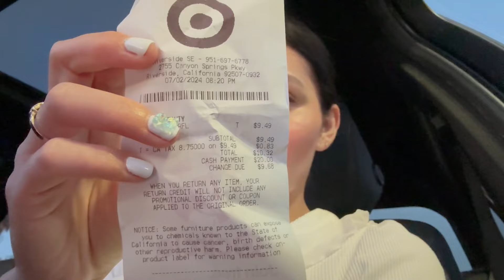24 HRS SIN Alexia y Samadhi 😭| Damari🍄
GRACIAS POR COMPARTIR ESTE RATITO JUNTO A MI, ME ENCANTARIA QUE LE DIERAS LIKE Y LO COMPARTAS ME AYUDARIAS MUCHO PARA PODER SEGUIR CREANDO CONTENIDO 🩷